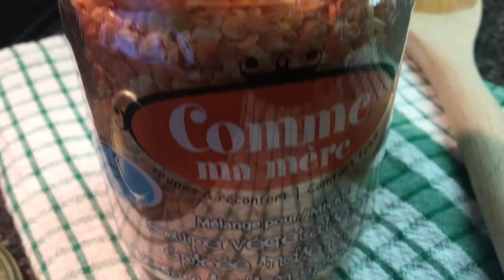Cozy Evening | Soup & Lavender Tea | Silent Vlog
Cozy, simple Sunday evening. I now appreciate so much more the simple joy, a cozy, quiet evening. A walk in my garden collecting wildflowers, a big pot of soup simmering away, & lavender tea before bed - Quiet, simple, & cozy. God's grace is sufficient.

Simple things I took for granted I no longer do. These videos are my song to God to thank HIM.  I now see in more vivid colors & abundant gratitude.

Because of the Lord, I now see how ordinary life has become extraordinary. These videos are my song to HIM to thank HIM.  I now see in more vivid colors & abundant gratitude.

🎵 Music Info
• Title: Angel's Dream
• Artist: Aakash Gandhi
• Genre: Ambient
• Mood: Calm

Video Keywords topics:
Silent Vlog, Autumn Fall evening, simple living, gratitude, soup, tea, lavender tea, a quiet lifestyle, inspiration for simple living, cozy, ASMR, Jesus, Christianity, God, Girlandtheword, Abundant life, my testimony, Christianity, God, Jesus, Bible, cozy, comforting, evening routine, day in my life, peaceful living, relaxing silent vlog,  how to love your simple life, how to love the quiet life, how to find joy in a simple life, how to love being ordinary, living an ordinary life, simple living vlog, slow down and relax vlog, finding joy in a simple life, how to find happiness, how I live happily, a life of purpose, how to be happy with little, how to live happily with little, how I find meaning in life, finding joy in my simple life, quite living vlog